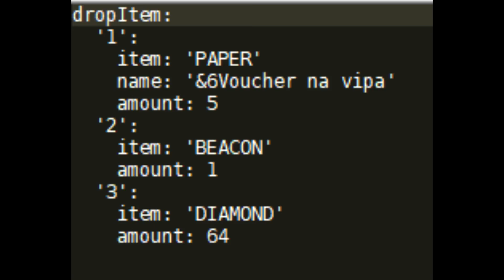Plugin na świąteczne bałwany + DROP z nich! + randomowy respawn [ CONFIG ]